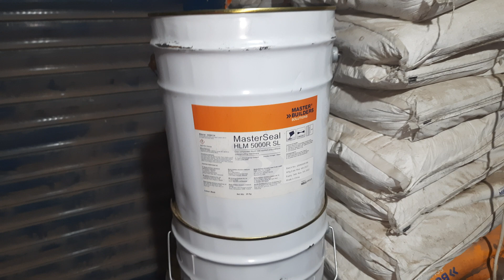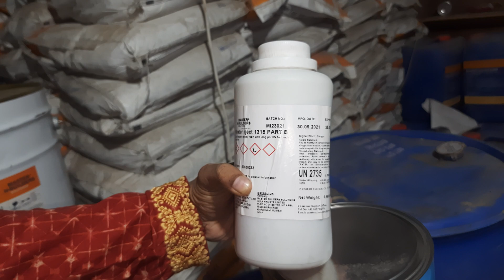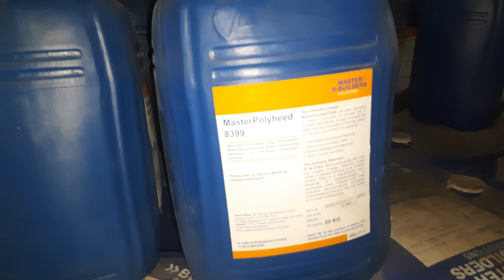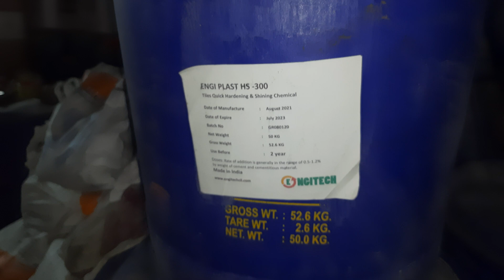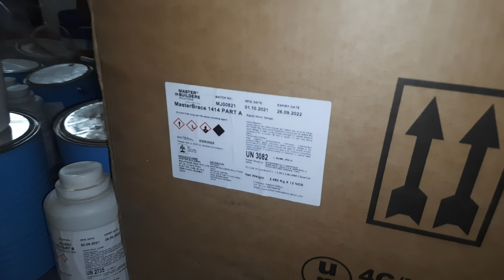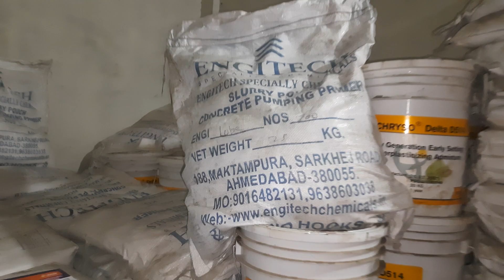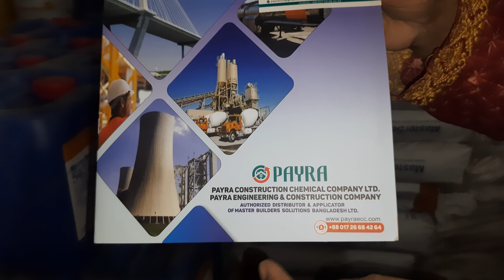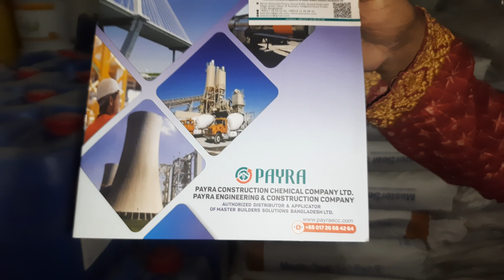Construction chemical in Bangladesh BASF/ Master builders solutions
All types of construction chemicals products
admixture, grouts,micro concrete, repair morter,  floor Hardner, water proofing, concrete pumping primer etc.